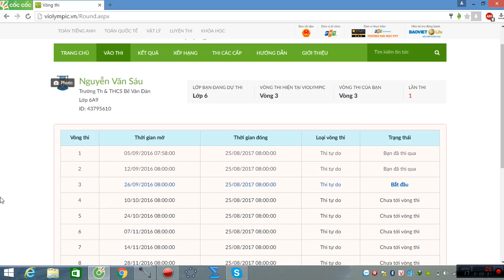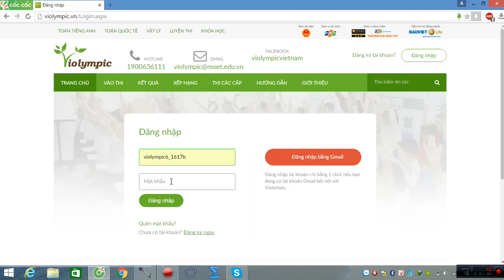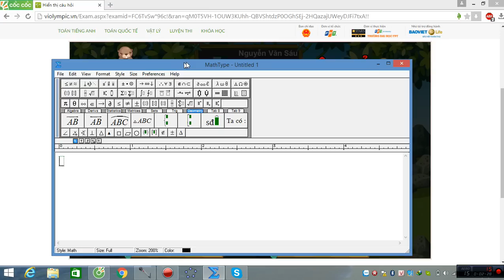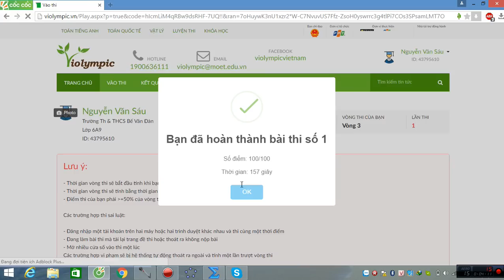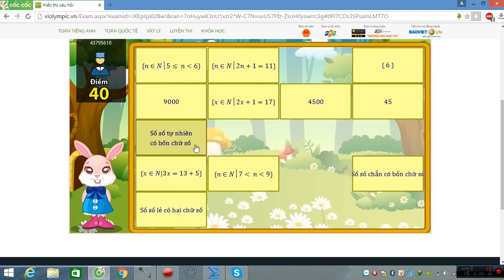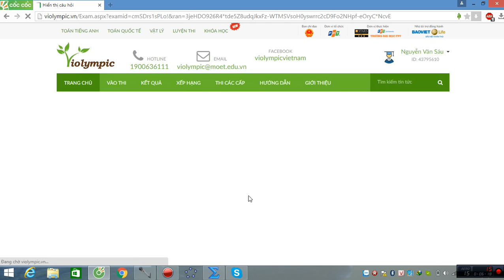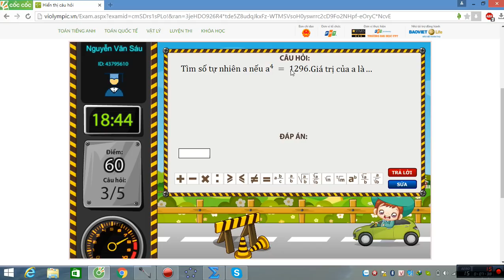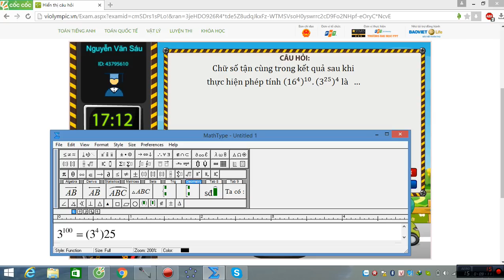VIOLYMPIC TOÁN LỚP 6 VÒNG 3 NĂM HỌC 2016 - 2017 - NICK 3 - BÀI GIẢI